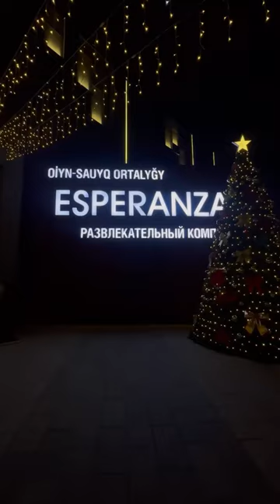Новый ресто-бар с низкими ценами. Barracuda